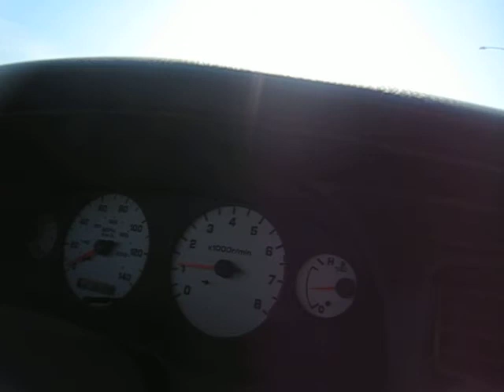04.17.10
My boyfriend and I were bustin' a mission to pick up a cake at Costco, only to get there and find out I forgot my Costco card AND identification. Boy, was he mad. =P Needless to say, we ended up getting a cheap one at Food Maxx.